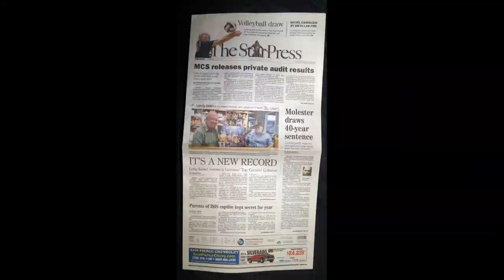Garfield gathering sample video loop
Sample video loop for Garfield Gathering

Before the Garfield Gathering (the Garfield Collectors convention), attendees are asked to send in a few pictures of their collection. This is an idea that Cathy and Robert Kothe came up with before the 2009 convention. They were competing against Texas to host and the photo slideshow was one of the ideas to improve the event.

The idea was so popular that even though New York did not win the bid, they implemented the photo slide show idea in Texas for the first time. They have been doing it ever since.
The video is only of Cathy’s collection. The rest of the collectors sent the photos for the event and we will not publish the slide show without their consent.

One final note… We admit since we have the capabilities as well as full-motion video, we took some liberties with morphs and other effects for Cathy’s slides.